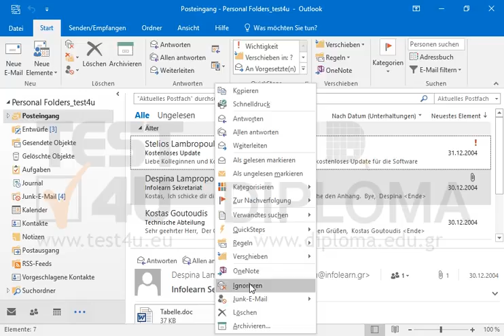Ignorieren Sie die Nachricht im Ordner Posteingang mit dem Betreff Kostenloses Update.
Möchten Sie mehr. Laden Sie das TEST4U demo herunter

Verwandte TEST4U Produkte:

77-731 Microsoft Office Specialist Outlook Core 2016 - Deutsche Version

77-423 Microsoft Office Specialist Outlook Core 2013 - Deutsche Version